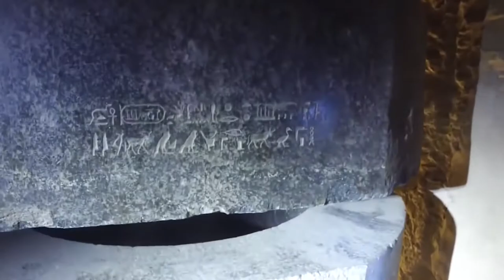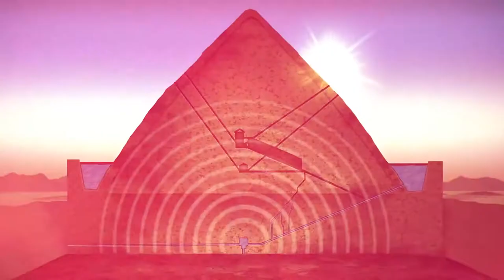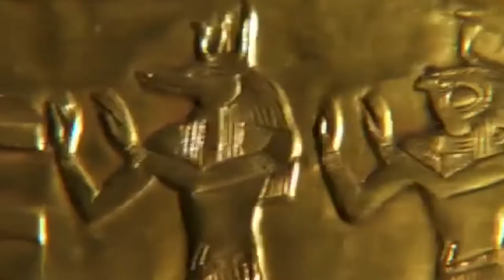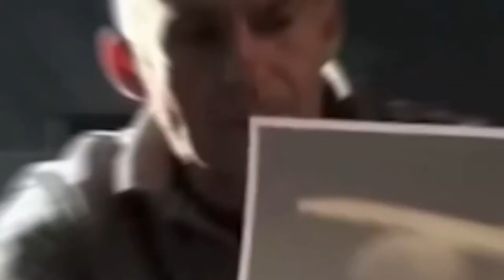AMAZING Discoveries in Egypt that SCARE in Scientists